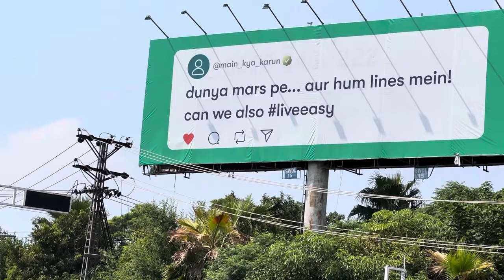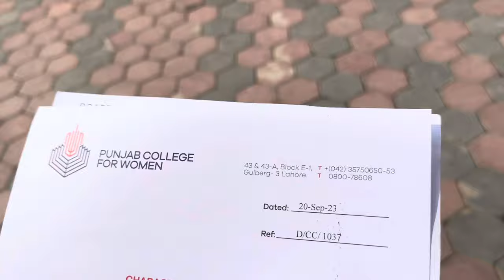Haji Sahab se channay kha lie | Kya Taste Tha 👅❤️🙌🏻